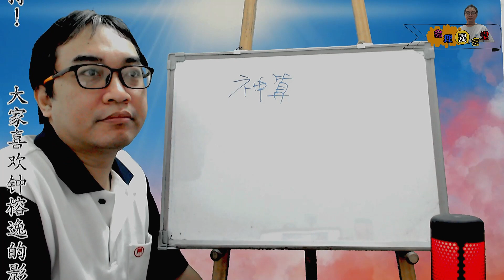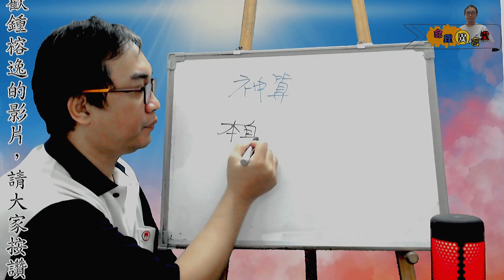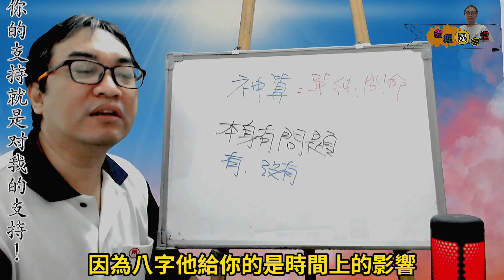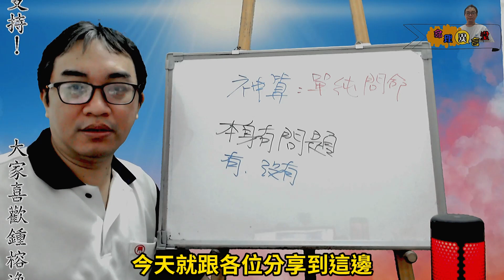八字命理：職業與業餘區別(可开CC字幕，简体)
職業與業餘區別：
要清楚知道職業與業餘所重視的不一樣。
服務項目(先預約)
3.八字批命(流年)3600、取名3600、勘宅12000、姓名鑒定500
4.Line：s12860990、微信：s12860990
7.服務地點：高雄市大社區萬金路82-7號(楠梓火車站前的旗楠路一路直走便可看見萬金路)